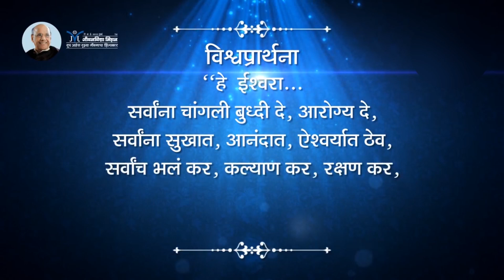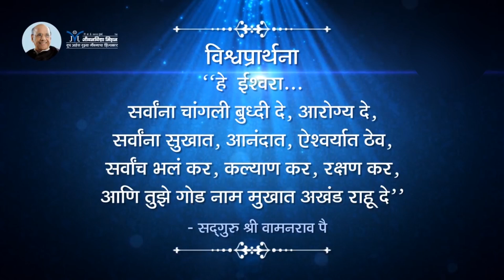Amrutbol | Part 74 | Satguru Shri Wamanrao Pai | Parmeshwar Ahe Ka | परमेश्वर आहे का- भाग ६